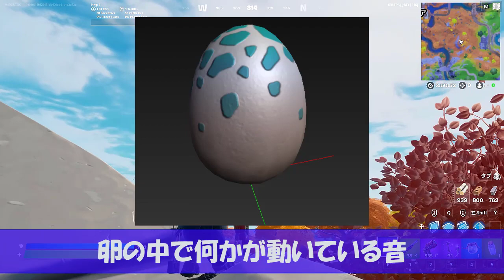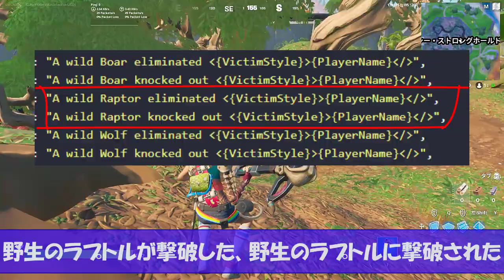シーズン６ラプトル（恐竜）登場！？肉を使って手なづけろ！ー 最新リーク情報【フォートナイト/Fortnite】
ゲームファイルからラプトルに関する情報を見つけました！ジュラシックパークコラボかな？今後登場すると予想される情報を気になる方は、是非見てみてください！

もし良かったらクリエーターサポート、Twitter、ブログの応援よろしくお願いします
クリエーターサポート「VARONTOG」